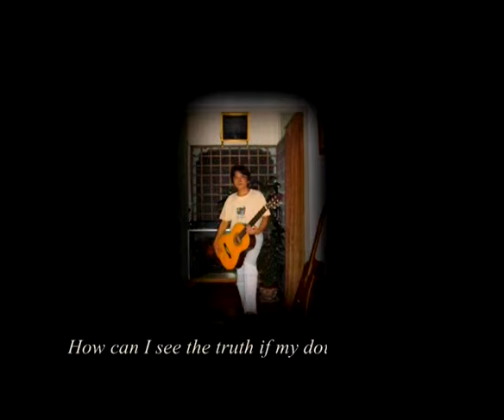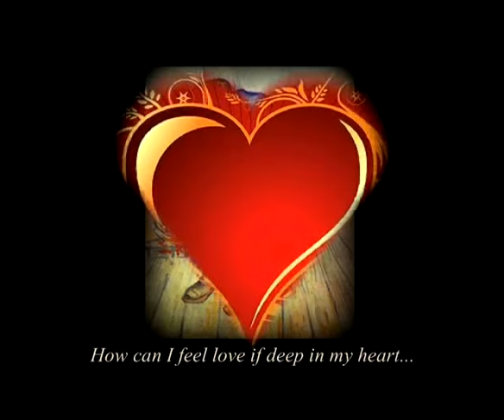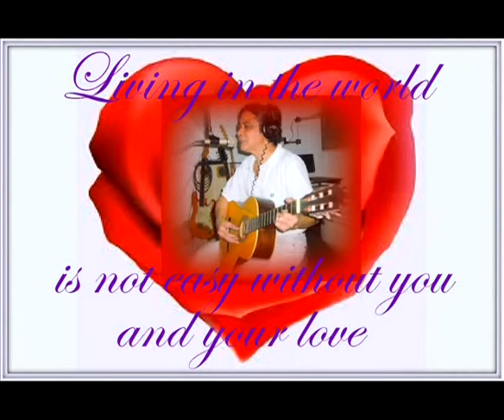Living in the World (is not easy without you) in D Major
Words & Music Composed and Arranged by Manuel Lim Parcero / boylim18 @YouTube /This Classical composition came from an inspiration, - my late wife Lydia on Valentine’s Day of 2008. Since I lost a true love almost 9 years ago, many times I’m eager to bring back that sacred thing ever happened in my life yet still she’s incomparable to other women I met; there’s no other way but to save my sincere love like what she did to me for 28 years. True love is eternal: faithful partner may feel or believe they are soul mates; they meet over and over again in different lifetime to continue as they grow by learning their own lessons on Earth, therein helping each other to fulfill their mission. What the world need is love but don’t intervene nor steal others love. We may be a victim of jealousy or misjudgment but certainly no one will ever win. Time is passing very swiftly and time is too little to do good things for humanity. And, this is our story: